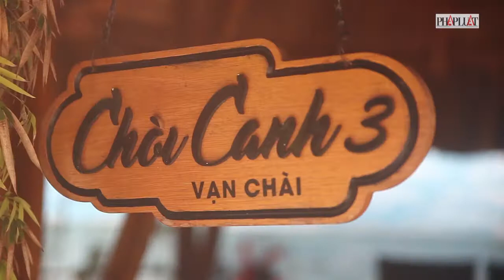PLO - Nhà hàng Vạn Chài, điểm đến lý tưởng ở TP Vũng Tàu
Nhà hàng Vạn Chài, điểm đến lý tưởng ở TP Vũng Tàu
(PLO)- Nhà hàng Vạn Chài (địa chỉ tại số 2 - 4 đường Lê Hồng Phong nối dài, phường Thắng Tam, TP Vũng Tàu) là nhà hàng “độc nhất vô nhị” tại thành phố biển Vũng Tàu. Nơi đây không chỉ “độc” về thiết kế mà còn “lạ” về phong cách phục vụ.